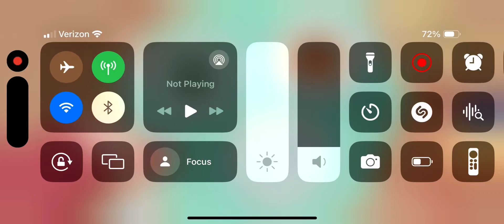SuperNeville |Episode 156| SuperNeville Plays Toca Kitchen 2